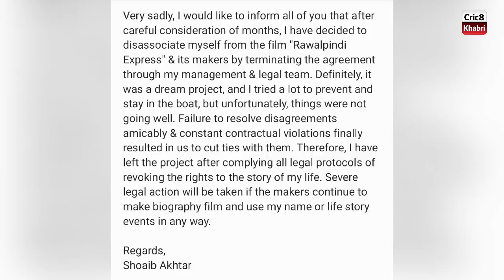Shoaib Akhtar Moves Away From Biopic, Threatens "Severe Legal Action" Against Makers